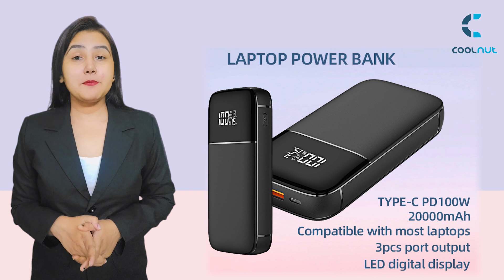Coolnut Laptop Power Bank for All Laptops | B2B- English way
🔋 Elevate Your Business with Coolnut Power Banks! 🔋

Are you ready to take your electronics retail business to new heights? Look no further! Introducing Coolnut Power Banks – the ultimate solution to boost your profits and customer satisfaction.

00:00:05 Special business opportunity for seller dealer distributor
00:00:07 Introducing Coolnut Laptop Power Bank
00:00:08 Boost your business with Coolnut Laptop power bank
00:00:11 Coolnut Laptop power bank harge your laptop anytime, anywhere where you want
00:00:15 Coolnut Laptop power bank compact and elegant design
00:00:22 Charge multiple latop simultaneously
00:00:25 Fast charging technology
00:00:30 Customer happy
00:00:35 Profit increase
00:00:45 Contact us